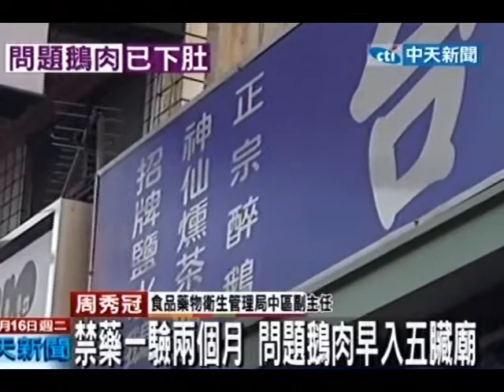北中南三起鵝肉含禁藥 吃多恐睪丸縮不孕！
中天新聞》喜歡吃鵝肉的民眾要注意了，衛生署在今年8月抽查一批鵝肉發現，北中南有三間攤商賣的鵝肉含禁藥，可能會導致男性睪丸萎縮甚至是不孕，現在要追查的是，環境的污染還是惡意添加，但由於官方的檢驗時間長達2個月，這批有問題的鵝肉早就被民眾給吃下肚。